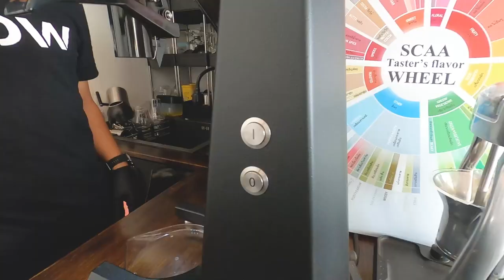Cafe vlog | Slow coffee EP1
I am a coffee shop in Thailand.
I hope you enjoy watching it today, thank you.